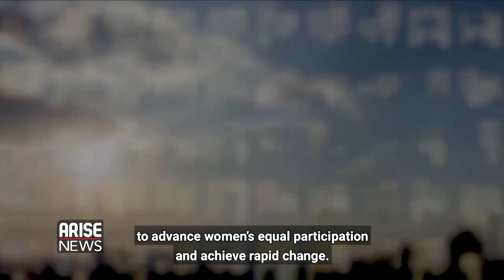International Women's Day - Dr. Eleanor Nwadinobi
For more than a century people around the world have been marking the 8th of March as a special day for women. It's called International Women's Day.  But what is it for and is it a celebration or a protest? We'll speak to the president of the medical women's international association who's been a champion for women's rights in Nigeria and beyond.

Dr EleanorNwadinobi, President of the Medical Women's International Association...was interviewed by CharlesAniagolu. Produced by NissiGabriel.